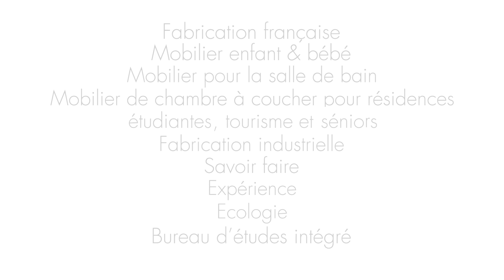SOFAMO 2016 HD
Bebe Provence - детская мебель производится во Франции, функциональность, экологичность и дизайн великолепно сочетаются во всех деталях.